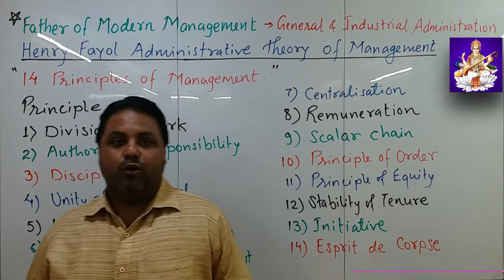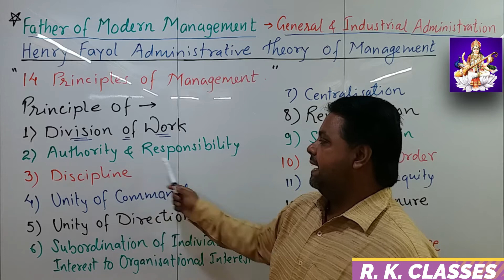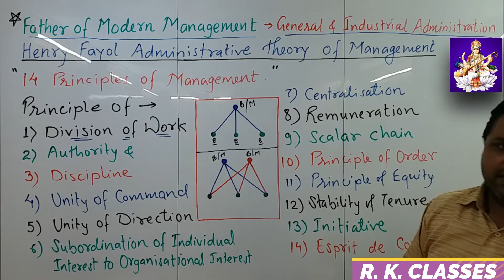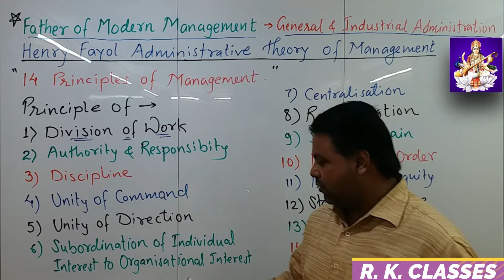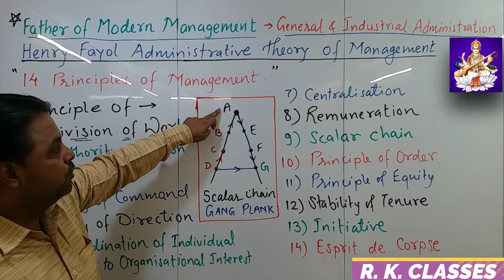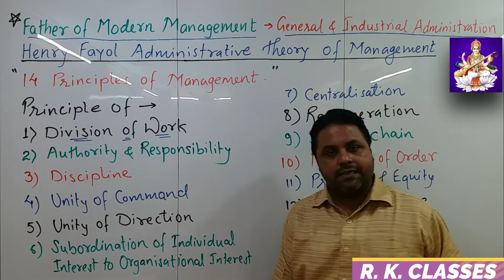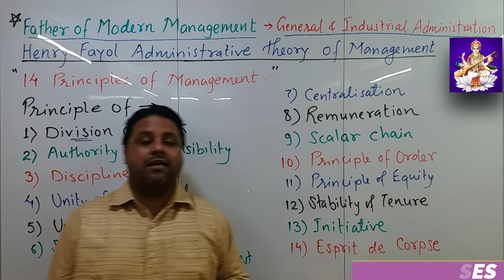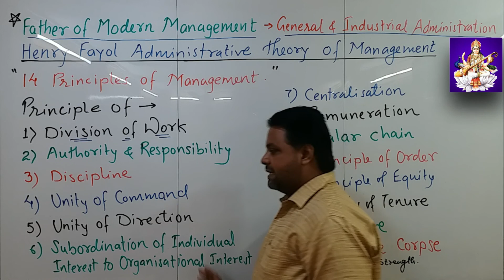NEERAJ SIR \\ RK CLASSES \\ OCM \\ SYJC \\ CHAPTER 1 \\ 14 PRINCIPLES OF MANAGEMENT \\ DAY2